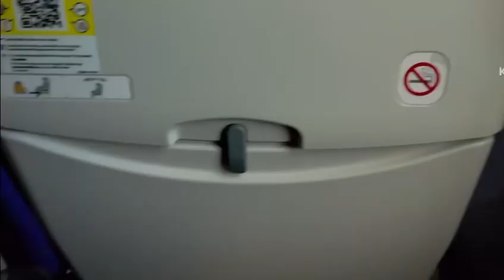Australia to India surprised visit// emotional feelings part 1